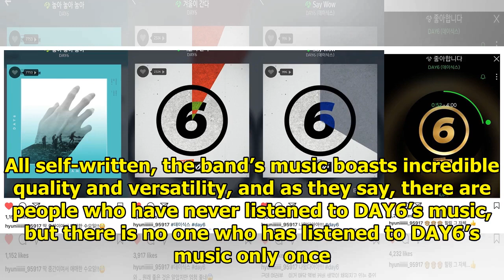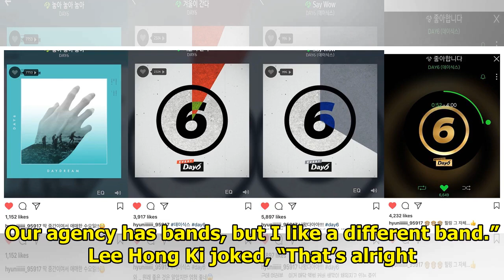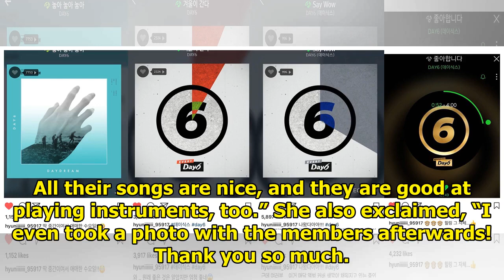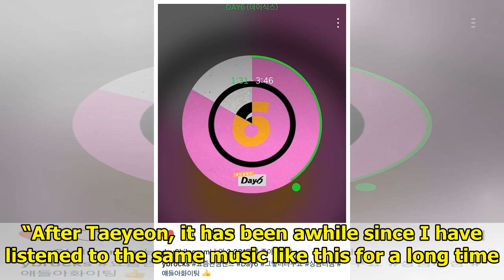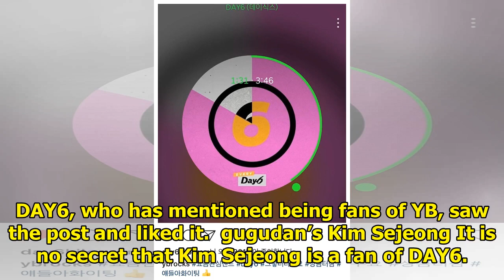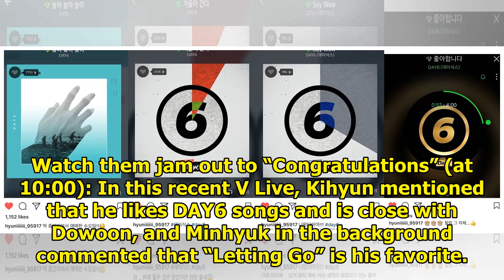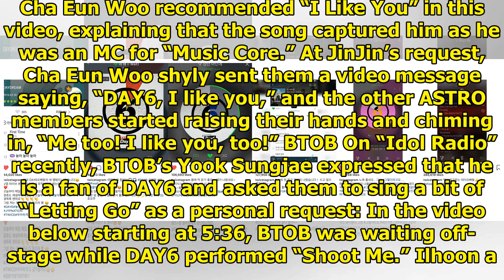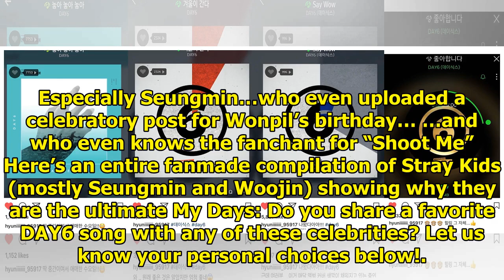27 Celebrities Who Have Shown Love For DAY6 And Their Music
27 Celebrities Who Have Shown Love For DAY6 And Their Music
Less than three years since their debut, DAY6 has already released 43 songs. All self-written, the b...